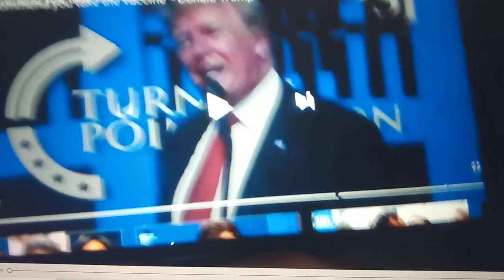DONALD TRUMP SAYS HE IS THE FATHER! CREATOR!